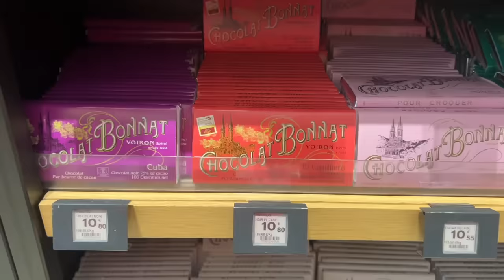Je mange QUE DES PÂTISSERIES pendant 24h !